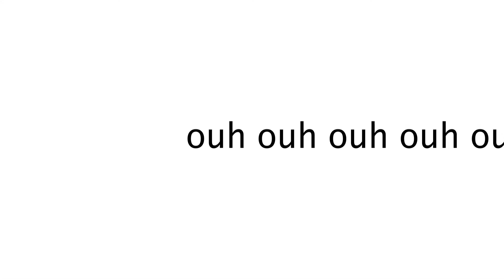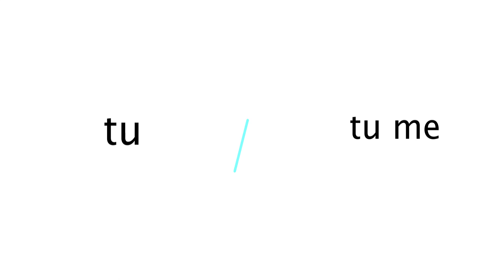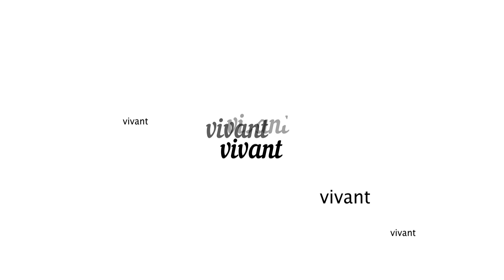Jerrycan Vivant - le clip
I need a rendez-vous
I need a rendez-vous avec vous
to feel vivant
to feel…vivant

ouh ouh ouh ouh ouh

to feel vivant
to feel…

tu me tu me rends vivant

vivant vivant vivant
vivant vivant vivant
vivant vivant vivant
vivant vivant vivant